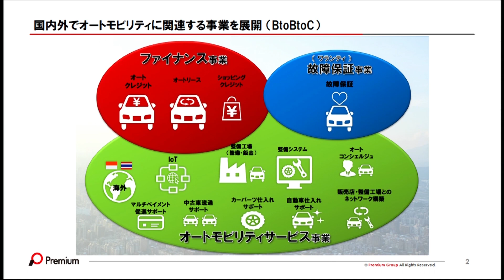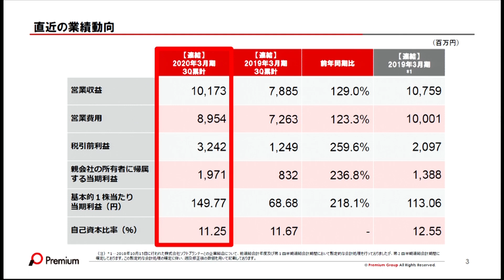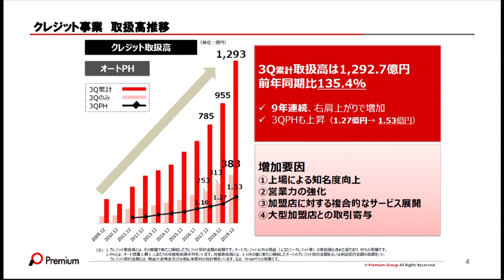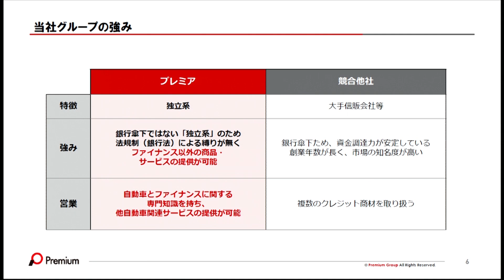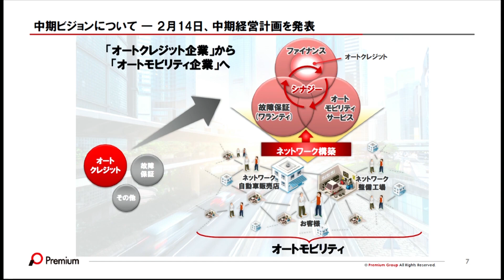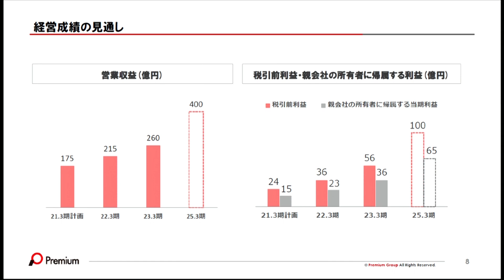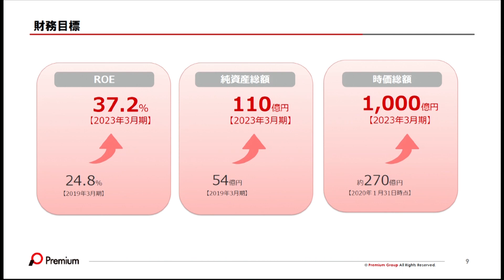プレミアグループ [7199] 東証１部 IR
出演：プレミアグループ [7199] 代表取締役社長 柴田洋一さん